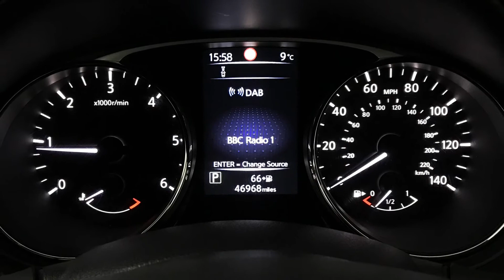2015 Nissan X-Trail 1.6 dCi N-Tec Automatic | Hampshire Car Sales Portsmouth